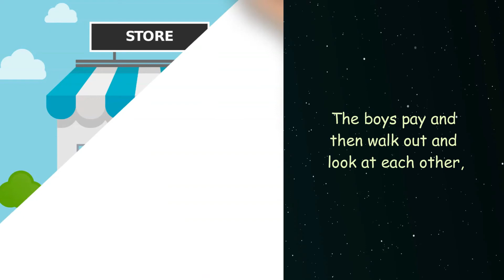Two boys walk into a crowded store - The best Jokes ever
Two boys walk into a crowded store. They wait patiently for their turn until the shopkeeper asks them loudly, "How can I help the young gentlemen?"
"A box of rat poison, please."... The best Jokes Ever
Welcome back to Joke Channel. We provide you jokes, riddles, funny quotes & sayings to make your day. Today we make jokes about young boys and shopping. Stay with us, it's gonna be fun!
"A day without laughter is a day wasted" - said Charlie Chaplin. Laughter is the best medicine for our souls. So to keep you healthy and happily enjoy these funny jokes! Hope you'll like it.

Have a Great Laugh!